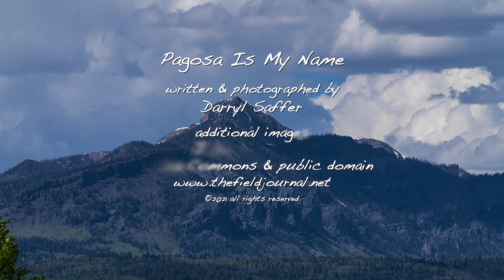Wildlife Filmmaking - Pagosa Is My Name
As a wildlife filmmaker, there are times when I want to tell a deeper story, one that is more accurately classified as natural history. This is my interpretation of the area where I live through the eyes of the mountains that surround my home, the San Juan Mountains and in particular, Pagosa Peak. My films are a combination of 4k video and stills and in this case the cameras are a Sony RX10 mk4 and a Sony A7r mk4 with the Sony 100-400 G lens.
This film won 15 awards on the festival circuit in 2022.